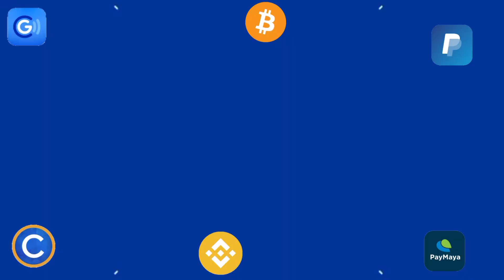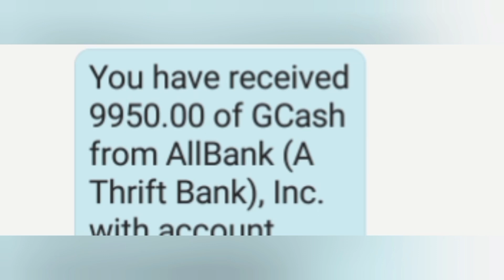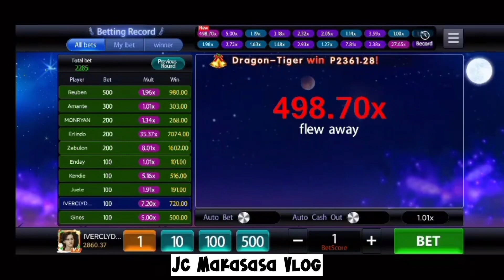₱1 NAGING ₱5,677 AGAD | 100% SURE NA PANALO KA KAPAG GINAWA MO TO | ROCKET GAMES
📌📌👉 PLS PM ME ON MY FB PAGE (Jc Makasasa Vlog) I-SEND KO ANG LINK NG APP NA 'TO. MAY LIVE PO ANG OFFICIAL FB PAGE KO, KUNG WALANG LIVE WAG NIYONG ICHAT DAHIL HINDI AKO YUN.

📌📌👉 REFERRAL ID:
794907
794907
794907

📌BEWARE: Wala po akong ibang fb account nag iisa lang ang fb account ko malalaman niyo po ang official fb ko dahil maraming followers nasa 31,000+ followers na po.

Task 2: Like this video (take screenshot)
Task 4: Comment on this video

paying apps
apps
apps that pay you real money
paying app
legit paying app
earning apps
best paying survey apps